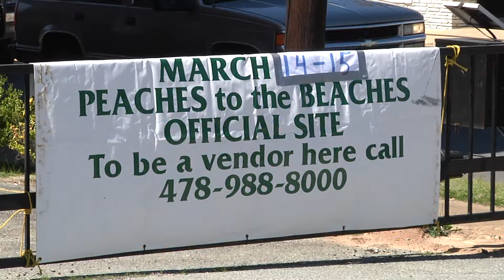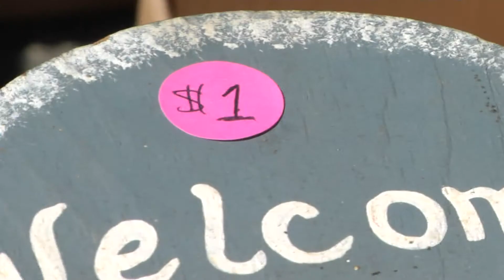41NBC/WMGT- Peaches to the Beaches - 03.13.14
41NBC's Sean Franklin tells us what you can find in this massive yard sale.